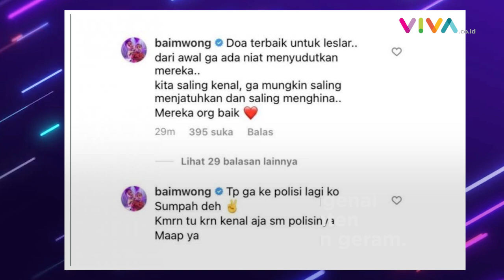Ingin Buat Konten Prank Lagi, Baim Wong kena Semprot Aldi Taher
VIVA - Baim mengaku bingung apakah masih diperbolehkan membuat konten prank. Kebingunganya ini dibagikan melalui sebuah postingan di Instagram pribadinya pada Senin, 17 Oktober 2022. (AN-DRP-SW)